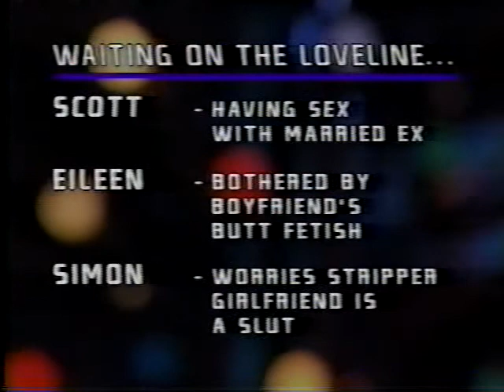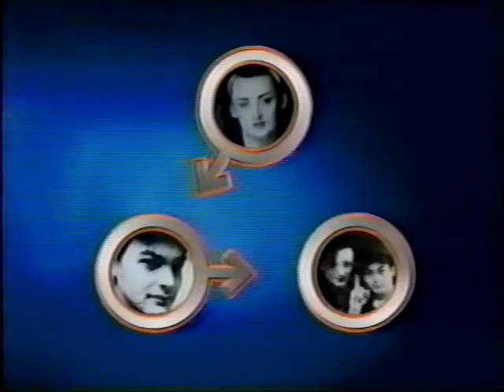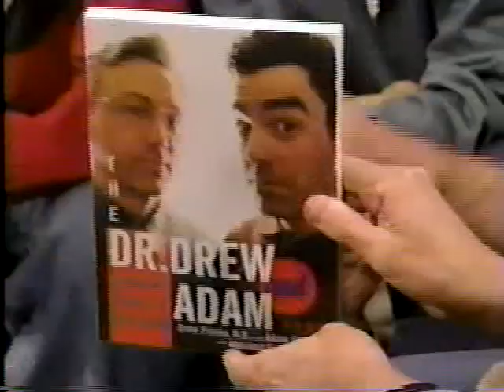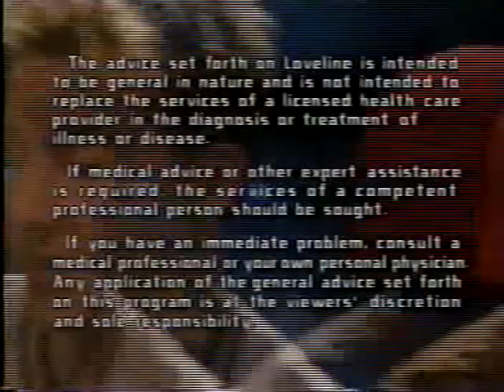LoveLine (TV Show) - (feat. 'N Sync)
MTVLL #? -  (feat. 'N Sync)
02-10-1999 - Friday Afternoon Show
Source – Fan VHS Recording 2005
A long lost episode, shared for the first time. 100% Complete